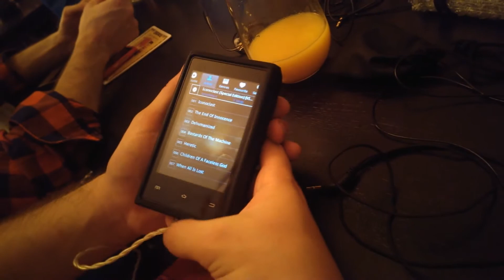Сходка в Москве